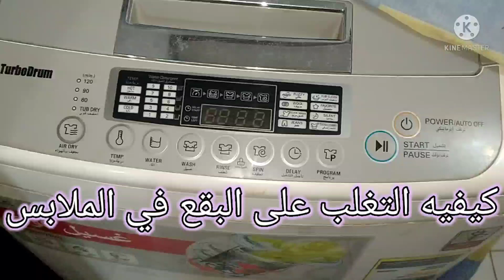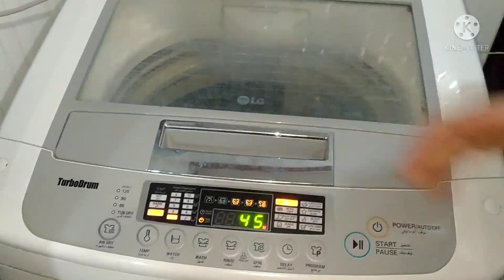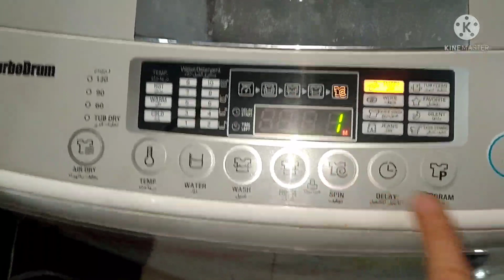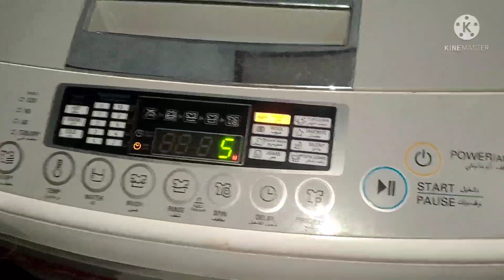طريقه علاج البقع فى الملابس وتنظيف الفلاتر واسباب البقع. 01062734403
سباب وجود بقع في الغسيل وطريقة علاجها وتنظيف الفلتر